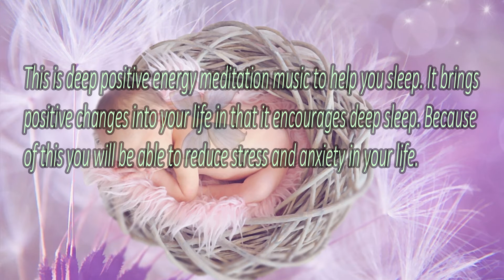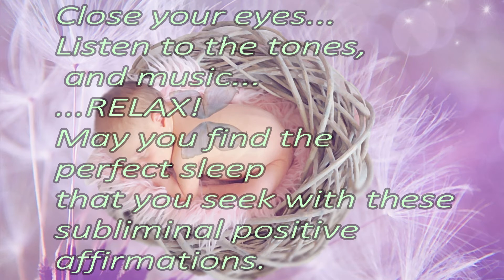Sleep Like a Baby | Subliminal Affirmations | Deep Sleep | Delta Binaural | No Stress & Anxiety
This is deep positive energy meditation music to help you sleep. It brings positive changes into your life in that it encourages deep sleep. Because of this you will be able to reduce stress and anxiety in your life.
This music coupled with Subliminal Affirmations for Profound Sleep helps to give you peace, balance and positive energy.
This is recorded with DELTA Binaural Beats only coupled with Subliminal Affirmations for Profound Sleep and Reduced Anxiety.
Please note: This video is created solely by me using the following music and tones by MindZoom.
Affirmations for Anti-Insomnia:
I will sleep like a baby tonight
I release all my stress
I release all my anxiety
I release all stress
All my worries float away when I sleep
I prefer a light dinner at night
When I'm home I feel sleepy at 11 PM every night
I can fall asleep comfortably
I drift into sleep easily and naturally
Sleeping is easy for me
I avoid coffee in the evening
Exercising is good for my body
Resting is good for my mind
Resting is good for my body
I fall asleep without trying
I feel calm when I close my eyes
I listen calmly every breath I take
I sleep profoundly all through the night
I wake up fully rested
I sleep very well
I sleep peacefully every night
Peaceful sleep has become a reality
I can fall asleep early
I wake up relaxed and refreshed
I can go to sleep at will
I enjoy sleeping
When I go to sleep I am totally relaxed
I can sleep very easily
I can sleep 8 hours every night

By MindZOOM